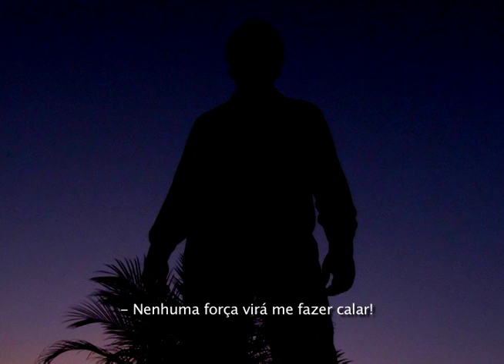Quem é o novo contratado do Mais Esportes ????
Quem é o novo contratado do Mais Esportes ? Dê seu pitaco e concorra a p^rmios no site do Mais Esportes